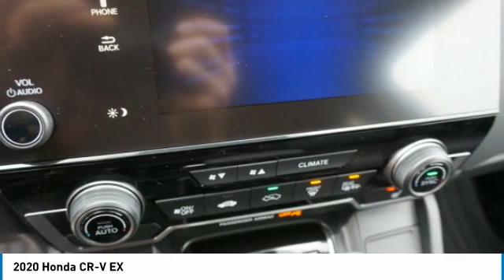2020 Honda CR-V EX New H50330